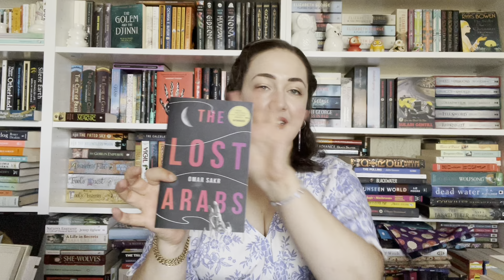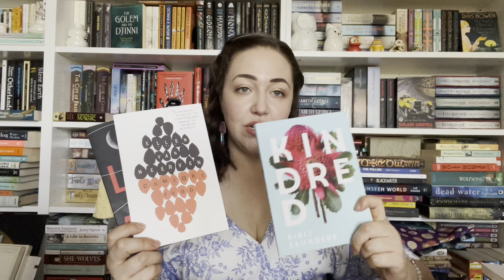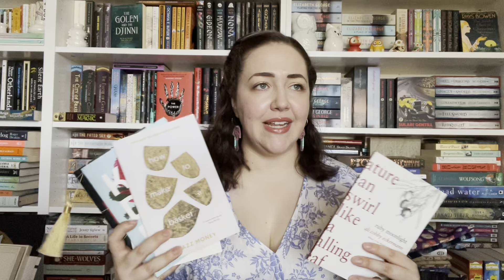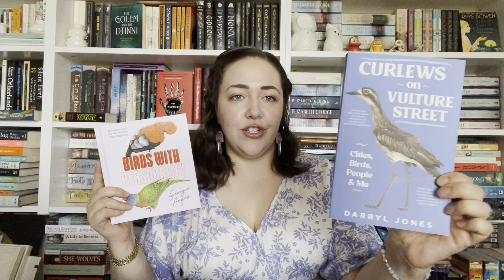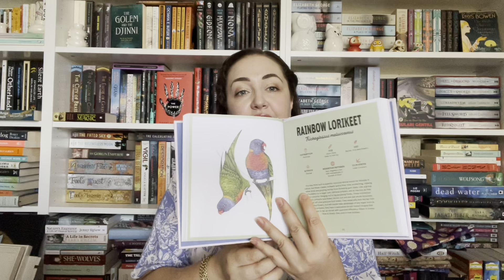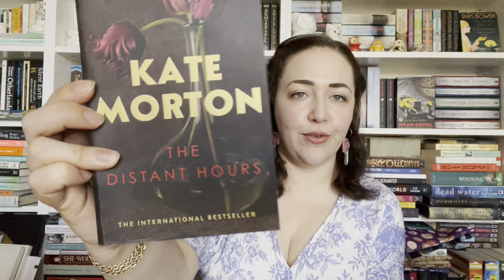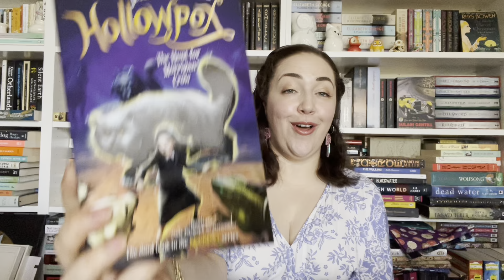Adelaide Writers’ Week 2024 | Reading Wrap-Up and Book Haul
It is March and I am still thinking of all the good times I had at Adelaide Writers’ Week this year. So I decided to share my thoughts and books purchases with you all.

If you want to join in the joy of Adelaide Writers’ Week you can now listen to the podcast recordings of all the sessions:

“As far as I am concerned, all reading is for pleasure.”  - Nancy Mitford